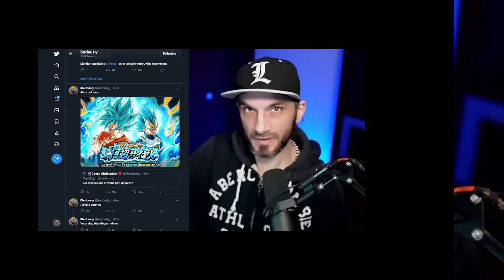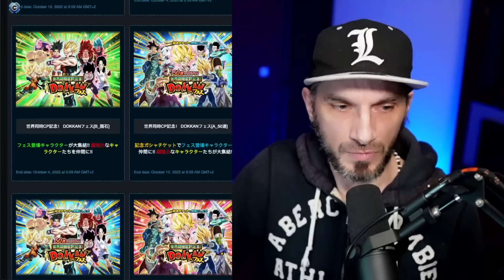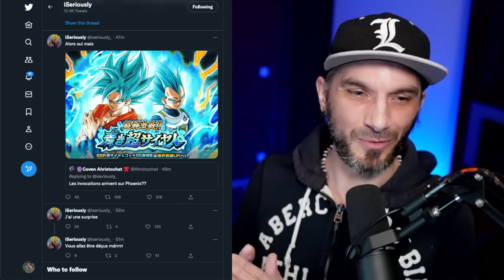🔥 LEAKS 🔥 MDR le BAIT !! C'est GOKU / VEGETA Blue qui arrivent...